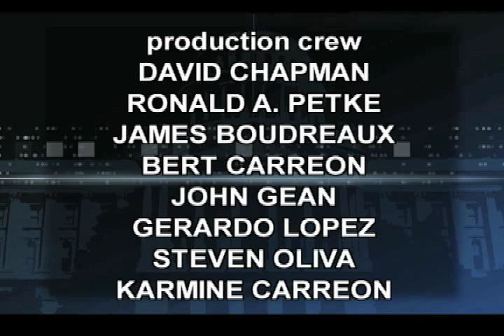Charter Local Edition with Long Beach City Prosecutor Doug Haubert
Charter Local Edition Host Brad Pomerance interviews Long Beach City Prosecutor Doug Haubert about gang prevention and fatherhood.